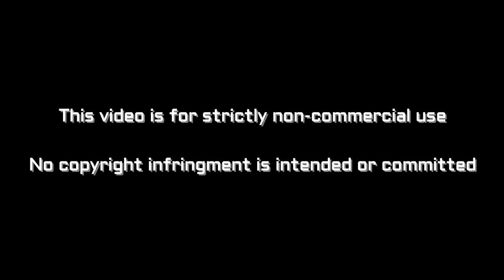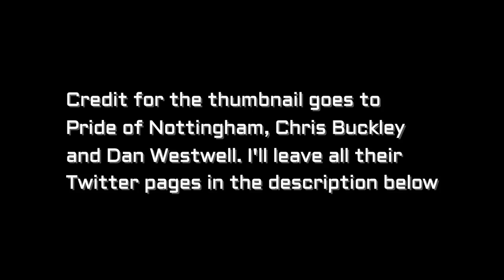Crewe Alexandra vs Notts County vlog - A game we should have won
Vlog of Crewe Alexandra vs Notts County from Gresty Road

Crewe - Garratt, Turton, Ray, Nugent, Bakayogo, Cooke, Bingham, Jones, Cooper, Bowery, Dagnall
Subs - Dawber, Ng, Wintle, Kirk, Ainley, Kiwomya, Saunders

Notts - Collin, Tootle, Duffy, Hollis, Dickinson, Grant, O'Connor, Hewitt, A.Campbell, Stead, Ameobi
Subs - Searson-Smithard, Clackstone, Bola, Smith, T.Campbell, Yeates, Forte